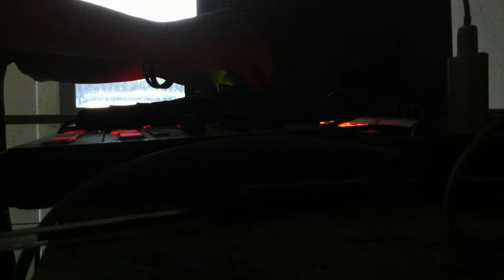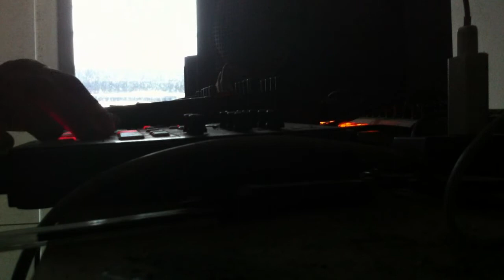[[gh00st]] live&direct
rm1x - an200 - er1